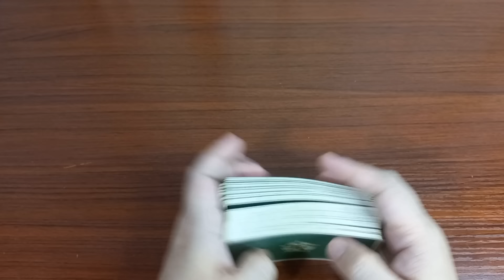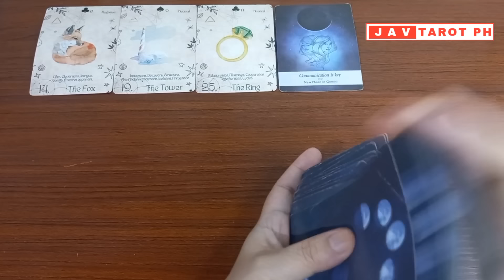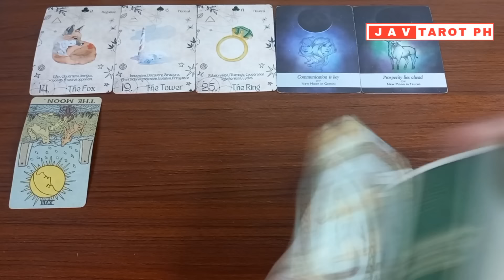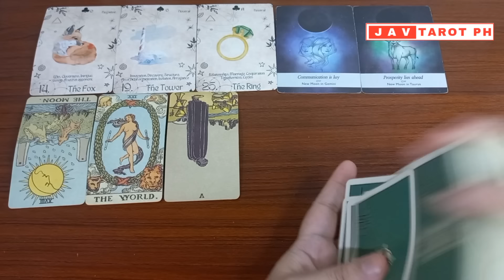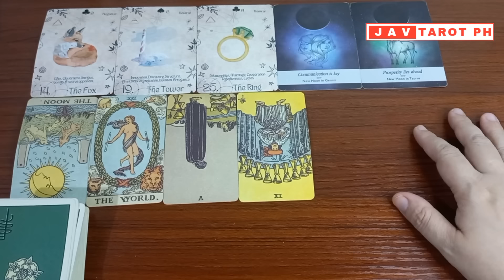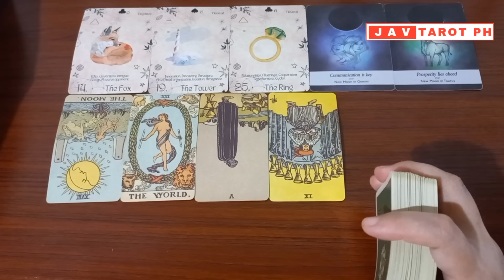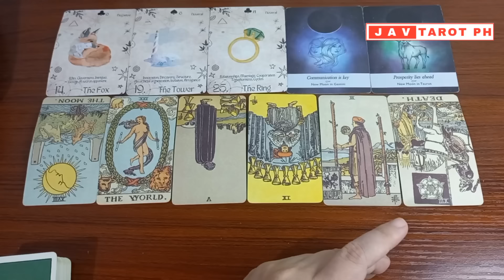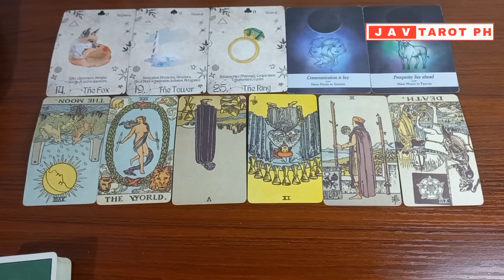AQUARIUS November 21, 2024 DAILY Gabay Tarot Reading